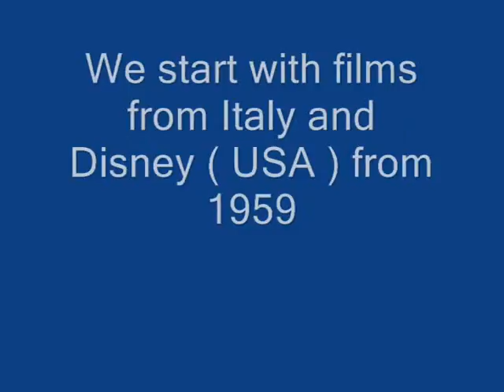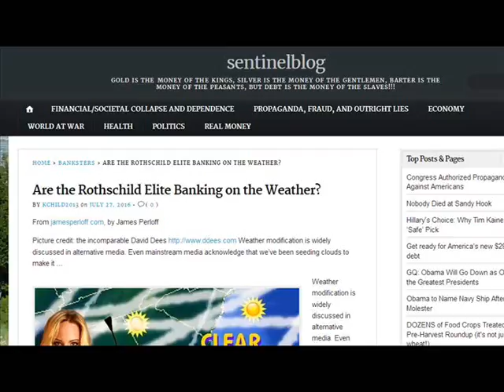International Weather Wars - 31 July 2016 - Italy / USA +Legal / BBC - Geo Engineering/Cloud Seeding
W.M.D. Report : Featuring : Italy, USA, BBC, Legal ( USA ), Events ( USA ) and more

YOUR GOVERNMENT IS NOT TELLING YOU EVERYTHING :
PLEASE RESEARCH AND MAKE YOURSELF AWARE OF:

Morgellons
The Regulation of Geo Engineering - 221

Search U.S. Patent site with number :
www. patft.uspto.gov/netahtml/PTO/srchnum.htm
2550324 - April 24, 1951 - Process For Controlling Weather
3518670 June 30, 1970 - Artificial Ion Cloud
3813875 - June 4, 1974 - Rocket Having Barium Release System to Create Ion Clouds In The Upper Atmopsphere
4042196 - August 16, 1977 - Method and apparatus for triggering a
4653690 - March 31, 1987 - Method of producing cumulus clouds
5628455 - May 13,1997 - Method and apparatus for modification of supercooled fog
5984239 - November 16, 1999 - Weather modification by artificial satellite
6056203 - May 2, 2000 - Method and apparatus for modifying supercooled clouds
6315213 - November 13, 2001 - Method of modifying weather
Original Eastlund HAARP Patent 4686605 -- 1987
5159703 -Silent subliminal presentation system